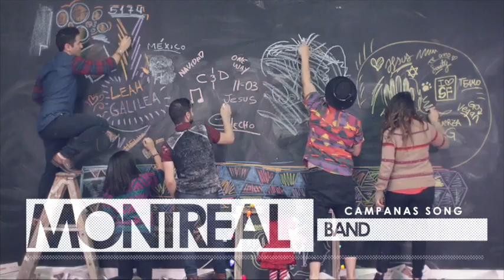Cool Thirds-After Effects Template Videohive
Motion Version  5.0
Resolution  3840x2160